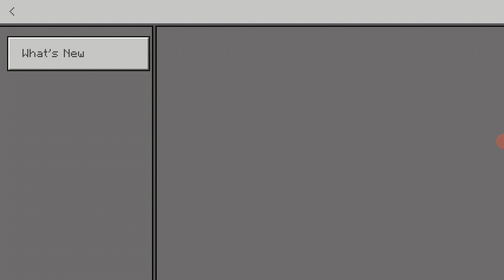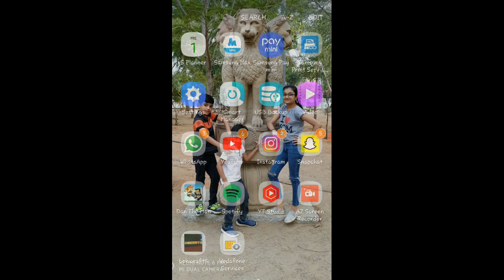this is minecraft or lokicraft ek dum same to same he (part 1)🤔